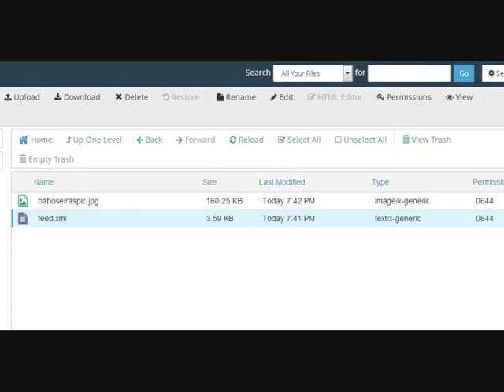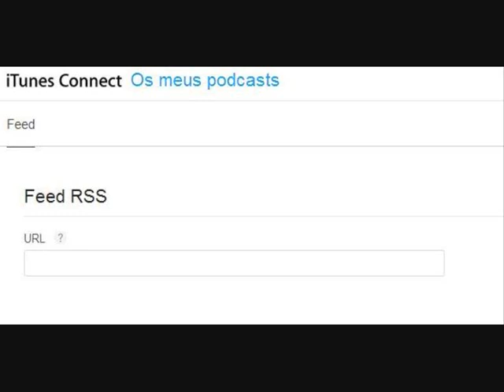Como publicar podcast para o iTunes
Queres saber como colocar um podcast audio no iTunes? Há várias formas, mas eu explico como eu fiz.